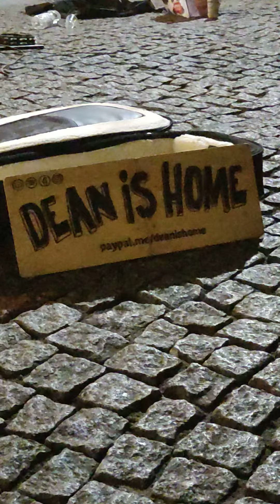"Dean is Home", Alexanderplatz, Berlin.